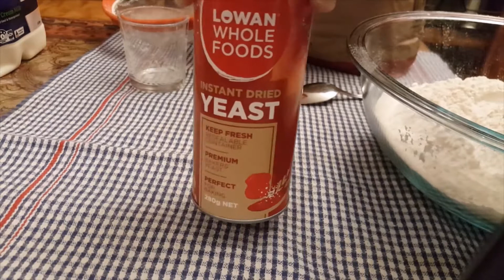We made 🍕PİZZA, 🥔Potatoes and ☕ we brewed tea on top ❗💯Cast Iron wood fire oven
OKLAVA KULLANMADAN TEPSİ TEPSİ PİZZALAR YAPTIK , sobanın fırınında  pizzalarö patatesler vede çay pişirdik 👍😊😋